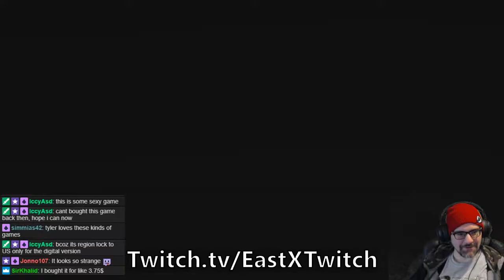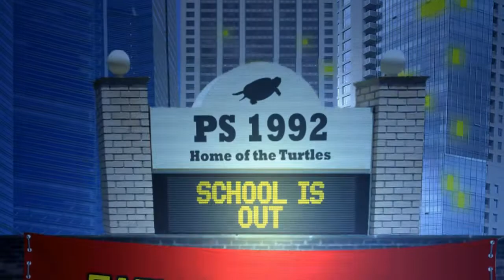Catherine: Quick Xbox One X Livestream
Catherine is a classic puzzle/adventure game for Xbox 360, Steam, and soon, PlayStation 4. Paul plays on Xbox One X with help from TylerH1701 on mic. Follow